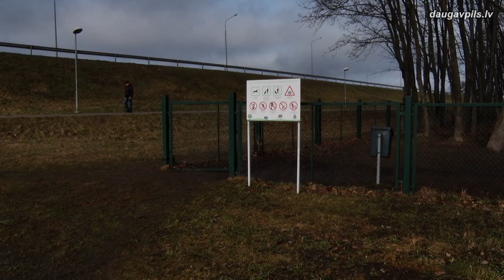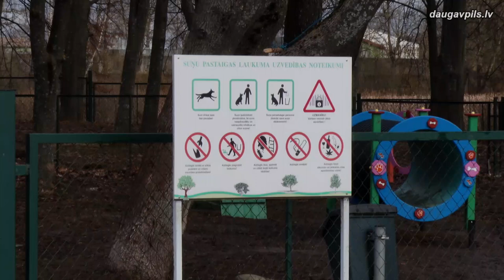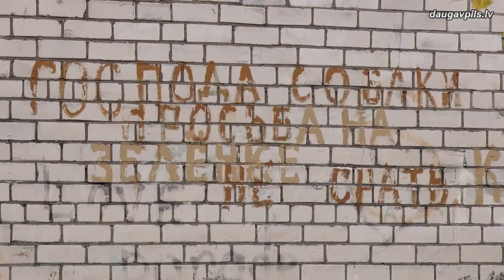За несоблюдение правил содержания животных предусмотрен штраф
Этой зимой земля была щедро покрыта толстым слоем снега. Но, как только он растаял, во многих местах города, излюбленных для прогулок с собаками, глазам предстала не только зеленеющая травка, но и весьма неприятная картина с испражнениями животных. Виной тому, что каждую весну приходится сталкиваться с этой проблемой – безответственное отношение многих собачников. Однако, стоит помнить, что за это предусмотрены денежные штрафы.